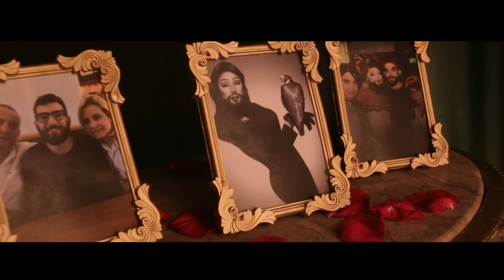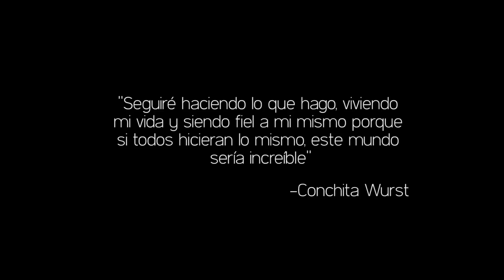REYNAS - El Arte Drag Queen - Capítulo 3 (Sosuna Morosa)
Joseph es un diseñador gráfico y maquillador venezolano quien vive hace 4 años en Argentina y le presta su cuerpo a su alter ego drag Sosuna Morosa: una chica alegre, con curvas y una barba quien busca romper el molde de lo que es socialmente considerado como femenino y masculino.
Desde su punto de vista nos cuenta cómo vive, siendo extranjero, el arte drag, además de explicar cuál es la diferencia entre Transformista, Chica Trans y Drag Queen.

Gonzalo Gorosito

Producción
Ainara Iungman
Gonzalo Gorosito
Luciana Alegre
Natalia Atencio
Patricio Graells

Producción Ejecutiva
Gonzalo Gorosito

Natalia Atencio

Cámaras
Iara Martinangelli
Braian Dovidenko
Gonzalo Gorosito

"Muñequita"
Escrita por Mariana Binder y Ezequiel Calvo
Interpretada por BLOP!

Aparecen:
AMBER MYSTIC
ASIA ARGENTA
DIXIT LEPETIT
FÉMINA
JEANNE GASTÓN
LE BRUJX
SANTAMARÍA
SHIRLEY DIAMANTE
SÓNICA VALENTÍN
VIXT GREENVILLE

SANTA CRUZ EVENTOS
TRABESTIA DRAG CLUB
MOSTRAFEST
FIESTA LOCA
CONSTANZA ALTAMIRANDA
MARIANA BINDER
EZEQUIEL CALVO
VERÓNICA PELLICCIONE